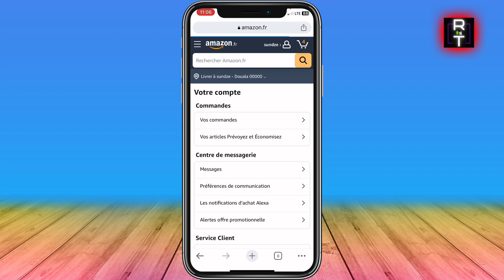Comment Supprimer Un Compte Amazon (Très Facile)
Dans cette vidéo, je vous montre Comment Supprimer Un Compte Amazon (Très Facile)